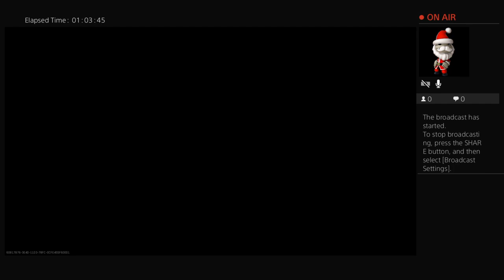UgLy-DucK77's Live PS4 Broadcast